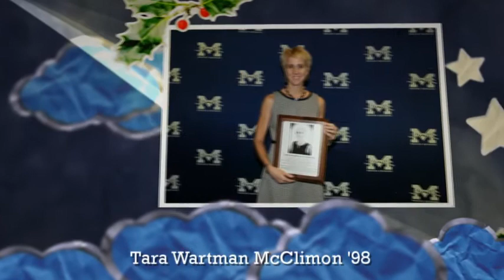Happy Holidays from Moravian College Alumni Relations 2012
A holiday greeting from the Alumni Office at Moravian College that takes a brief look back at the fun alumni events during 2012.